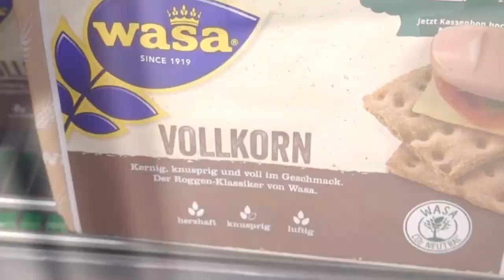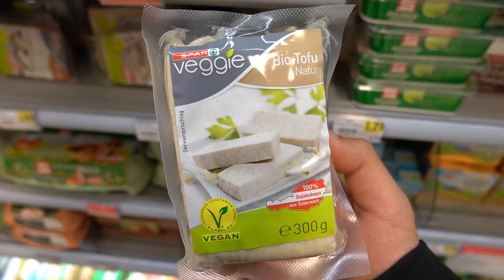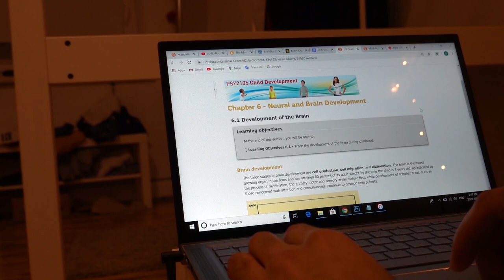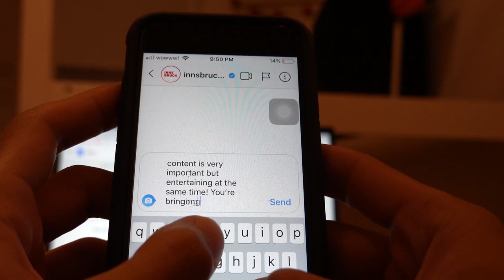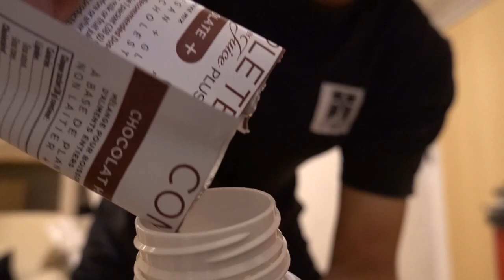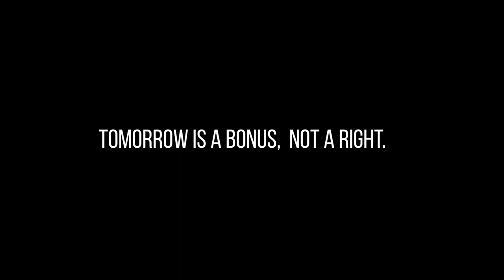Day In The Life of a Footballer in Austria | Team Training + Diet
Taking you through a typical day in the life as we prepare for the second half of the season to start.

Currently overseas in Austria for my football career, developing as a player and learning something new every day. Learning mindset - that's the key, whether it's sports, school, relationships, business, etc. Always look to learn and improve.